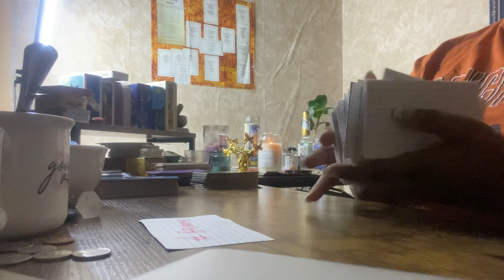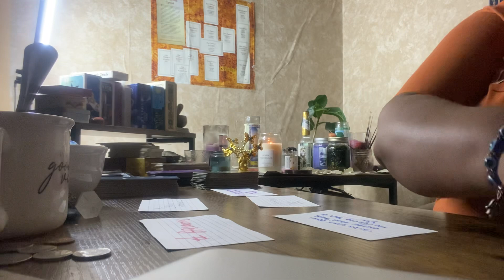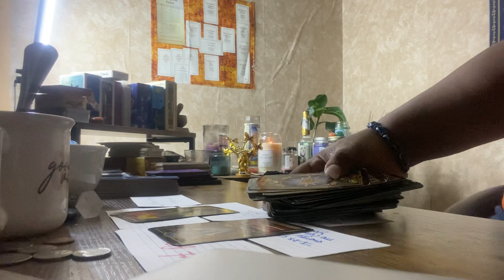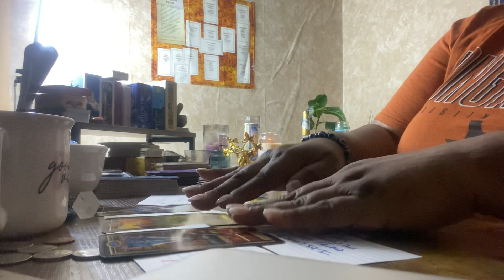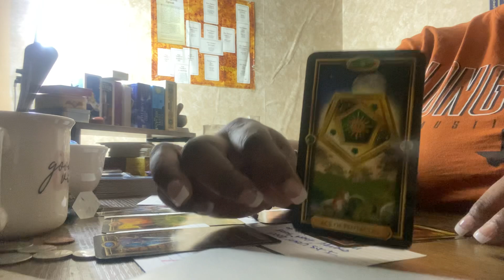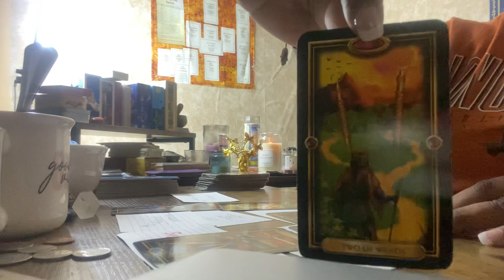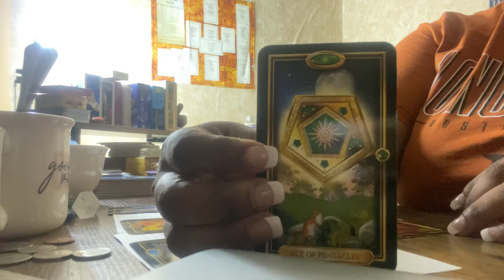Pisces✨This Pisces Takes You By Exuberance When This Happens ! Prepare..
Pisces✨Answering the call to a spiritual side of you never seen before/New plans…

Welcome back🌈🌈

Discernment and Intuition are apart of our lives and clarity and truth is within as well🌱🦋🌱